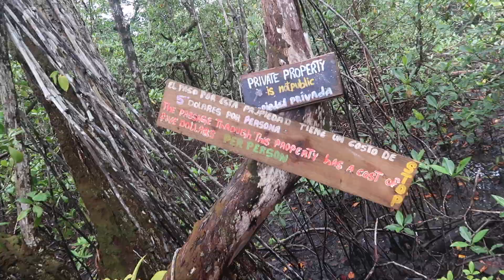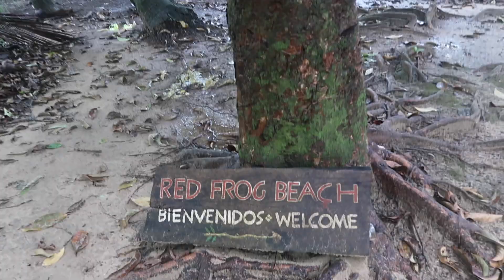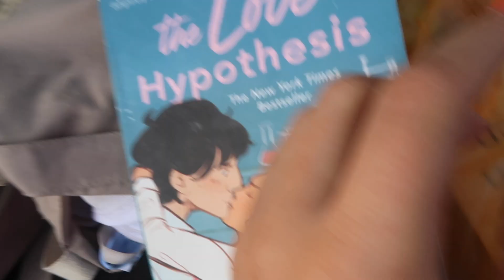Red Frog Beach - Schönster Tag in Panama / Rundreise Day 7 - andreaabaam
unser letzter Tag in Panama. Wir sind zum Red Frog Beach und zum Polo Beach. Diese Insel ist unser persönlicher Favorite.  Sehr karibisch & paradiesisch.

Eure Andrea ❤️

Video Link:

 • LiQWYD - Vacation...